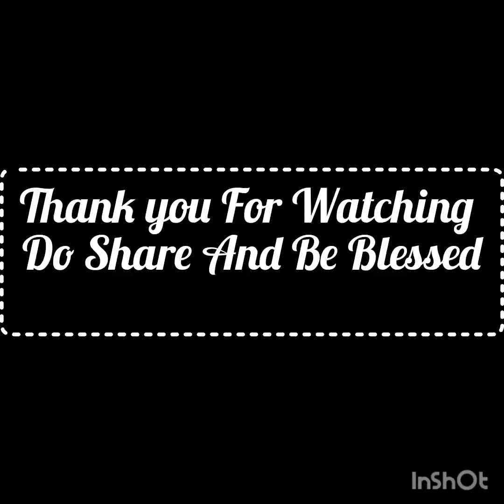In Nepal 2080 - (India 2023 )According to Ramayna.. Not According to English Calender